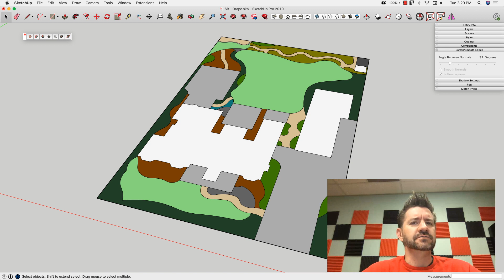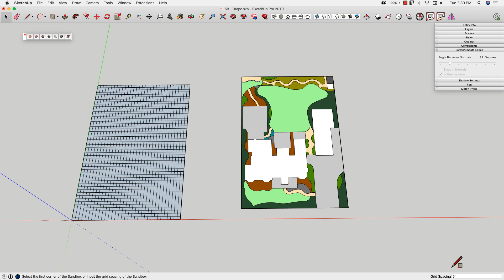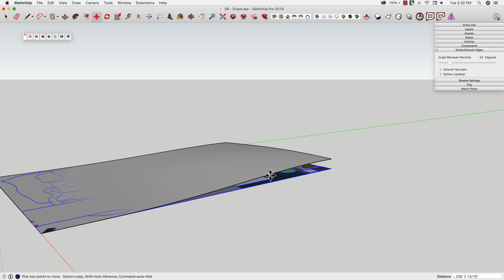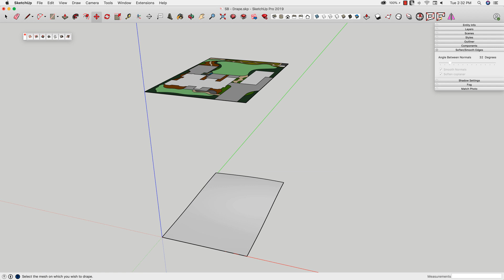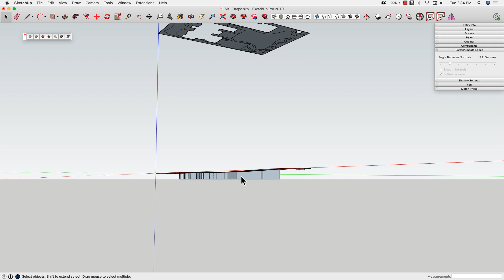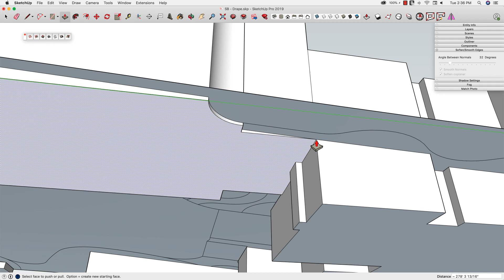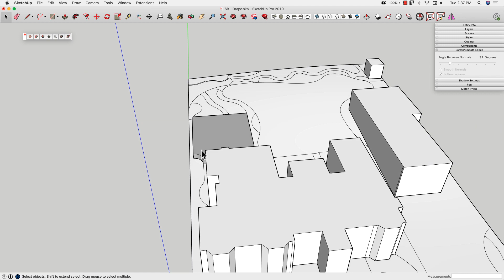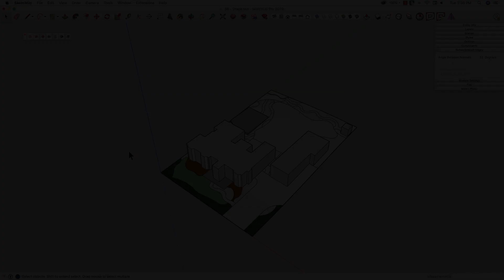How to use the Drape tool on a landscape plan - Skill Builder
Coming to you from a customer request, we show you how to use the Drape tool in Sandbox on a flat landscaping plan --- only using native SketchUp tools! Follow along and turn your flat landscaping plan into a 3D model with contours.